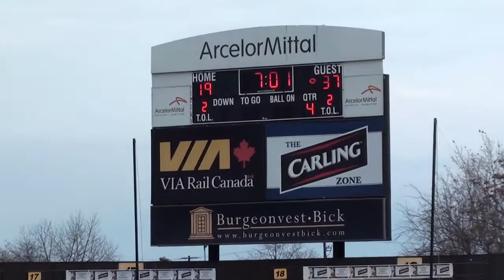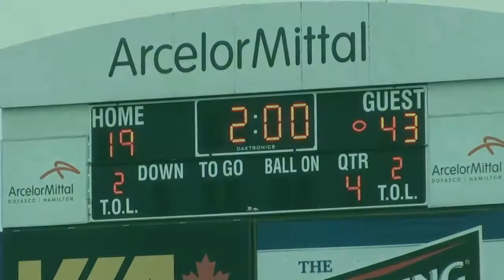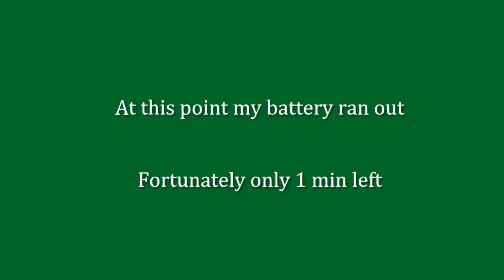Paul championship fourth quarter.mp4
Hamilton Minor Football Association championship game, Atom division, November 13, 2011. Played in Ivor Wynne stadium, home of the Ticats.
West Hamilton Mountain Rough Riders vs East Hamilton Mount Tiger Cats. Fourth quarter